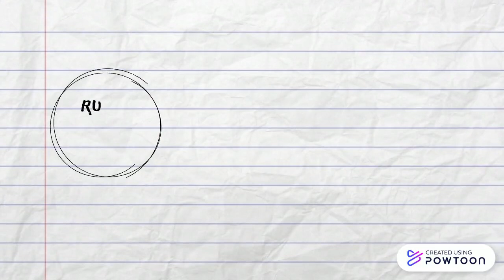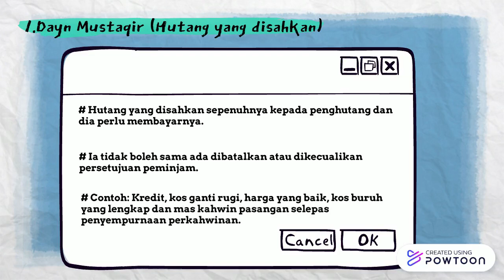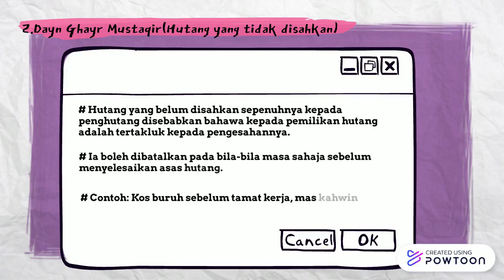BAY' AL-DAYN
TUGASAN BERKUMPULAN PEY3033 (B) APLIKASI FIQH MUAMALAT
DR. FATIMAH SALWA BINTI ABD. HADI
AHLI KUMPULAN:
(1) MUHAMMAD AZRI HAZIQ BIN AHMAD ASRI (D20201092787)
(2) MUHAMMAD LUQMAN NURHAKIM BIN MOHAMED NASARUL (D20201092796)
(3) MUHAMMAD AFIQ IRFAN BIN MAT ZAIN (D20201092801)-- Created using Powtoon -- Free sign up -- Create animated videos and animated presentations for free.  PowToon is a free tool that allows you to develop cool animated clips and animated presentations for your website, office meeting, sales pitch, nonprofit fundraiser, product launch, video resume, or anything else you could use an animated explainer video. PowToon's animation templates help you create animated presentations and animated explainer videos from scratch.  Anyone can produce awesome animations quickly with PowToon, without the cost or hassle other professional animation services require.